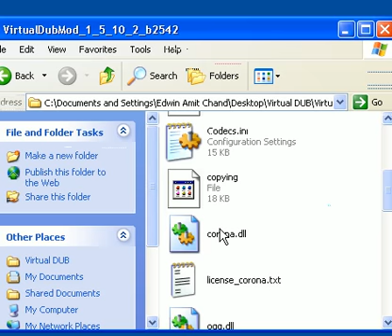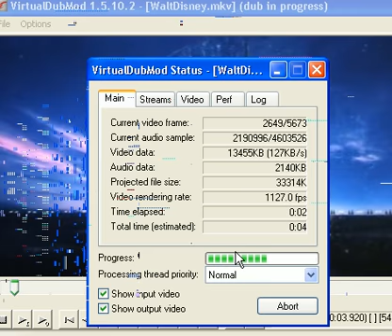Converting MKV to AVI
Learn to convert mkv to avi using Virtual Dub 1.5.  NOTE: WHEN SAVING THE VIDEO, CHOOSE DIRECT STREAM COPY FROM THE POP DOWN MENU RATHER THAN FULL PROCESSING MODE...